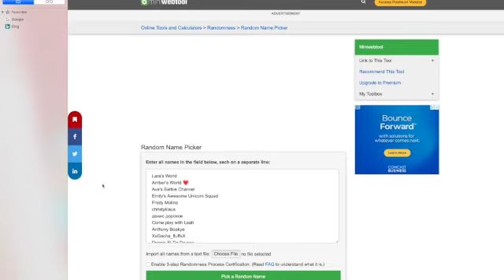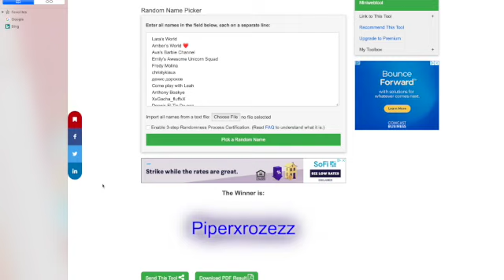Roblox-Work At A Pizza Place - Daily Reward Advent Calendar (Day 20) 🎄🎁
What daily reward will I get today? Watch the video to find out

In case you missed days 1, 2, 3, 4, 5, 6, 7, 8, 9, 10, 11, 12, 13, 14, 15, 16, 17, 18, & 19:

Warning: Any copyright or impersonations I will block your channel and I will also make sure that your channel gets banned so you better be careful of what you do cause I don't wanna ban your channels and if you notice someone that is impersonating me or is reuploading any of my videos then please notify me immediately so I can take action :)